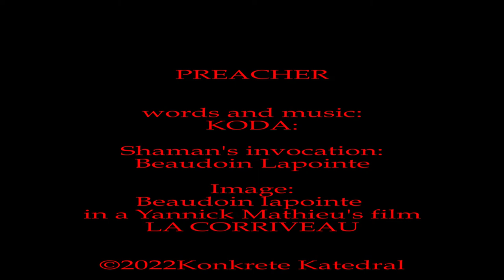PREACHER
Words and music:
KODA:

Shaman's invocation:
Beaudoin Lapointe

Image:
Beaudoin Lapointe
in a Yannick Mathieu's
LA CORRIVEAU

SIN WHILE YOU MAY